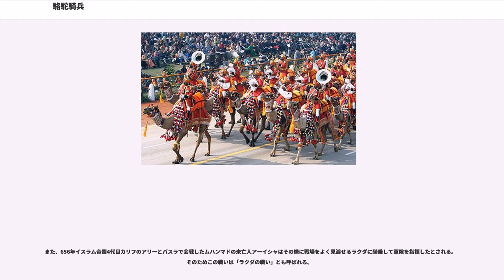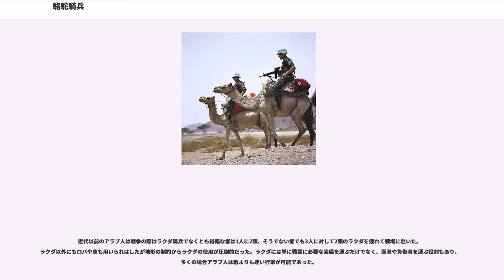駱駝騎兵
駱駝騎兵（らくだきへい）とは、騎兵の一種。通常の騎兵が馬に騎乗して戦闘を行うのに対し、ラクダ（駱駝）に騎乗して戦う点が特徴的である。

駱駝騎兵の長所としては、他の騎兵の長所に付け加えて、まずなんと言っても灼熱の砂漠における移動が速やく、かつ安全に行える点がある。次に駱駝の体臭を馬や象は苦手とするために敵の騎兵や戦象が混乱するという点もある(ただし、味方の騎兵や戦象の混乱を抑えるため、これらの厩舎を駱駝と隣同士にして馴らしておく必要がある)。また駱駝の背は馬よりもかなり高いためにその分、高い位置から攻撃を行えるという点がある。そのため細長い剣や槍が使用された。他にも駱駝は馬に比べてより重い重量の荷物に耐えられるため、二人乗りや物資の輸送も同時に行えるという点も長所である。

短所としては小回りが利かない上に、駱駝は比較的気性が荒い動物なので熟練した者でないと操れないという点、背が高いが故に一度駱駝から降りると再び騎乗することが困難なために竜騎兵のような運用が難しい点、乾燥地以外ではあまり役に立たない点などがある。

駱駝に騎乗した戦士の正確な起源は定かではない。というのも家畜化された時期は馬が紀元前4000年頃なのに対し、駱駝は紀元前2500年頃とずっと遅いが、馬とは違い品種改良する以前から現在の体格だった上に積載量も馬より優れていたため、騎乗してその上戦場を駆け回り戦うという発想は馬よりも早くに芽生えていたかもしれないからである。いずれにせよ、ニネヴェで発掘された紀元前7世紀のアッシリア王アッシュールバニパルの宮殿跡のレリーフからは、ウアイテに率いられたアラビア人が駱駝に騎乗してアッシリアの騎兵や歩兵と戦っている場面があり、少なくともこの頃からアラビアや西アジアにはそうした戦法が知られていた事がわかる。また、紀元前6世紀にもアケメネス朝ペルシアの将軍ハルパゴスがリュディア軍との会戦において駱駝に騎乗した騎兵を編成し、それが勝利に貢献している。

農耕による生産が望めない砂漠地帯、特にメソポタミアの時代からでも肥沃な三日月地帯から外れていたアラビアでは商業が生活の主軸であり大規模な隊商を組んで砂漠を何度も往復する事になるが、砂漠という過酷な環境ではその運搬する商品が生死に直結しておりそれを狙う略奪者も常に隊商を狙っており、隊商の方も防衛の為に日常的に武装して駱駝に騎乗し、強い戦士である事が望まれ両者は日々鍛えられていた。従って砂漠における隊商も略奪者も制度化された訓練を受けてなくとも優れた戦士であり、駱駝騎兵もこうした武装した隊商や略奪者が召集されるのが元となっており、駱駝騎兵という兵種を制度化して育成、運用することは余り成されることはなかった。

紀元後6～7世紀からサハラ砂漠の砂漠化の加速によって環境が変化し、それまで馬を主要な家畜としオリーブ栽培を主とする農耕も行っていた北アフリカ一帯の住民は生活様式のあり方を根本から変え、より砂漠に順応した生活様式を形成する事が課題となった。そこで農業中心から商業を中心とした生活様式へと移り、同時に大規模な隊商のために砂漠をより安全かつ迅速に移動できる駱駝をアラビアから持ち込み盛んに利用するようになった。こうした北アフリカの住民の中でも特に強大だったのがベルベル人の中でもトゥアレグ族でサハラ砂漠における通商はほぼ全て彼らが牛耳っていると言っても過言ではなかった。アラビアでの場合と同じくトゥアレグ族も駱駝を利用した砂漠での戦いに精通した戦士であり、欧米列強の植民地が進んだ18、19紀に至っても依然として北アフリカで力を揮っていた。また、現代に至っても中東及び北アフリカの諸国では砂漠地帯の警備などのために正規軍として駱駝騎兵が組織されることもあった。

軽装の駱駝騎兵の長所は、その砂漠での機動力を生かしたゲリラ戦である。灼熱の砂漠の向こうから突然出現し、弓や投槍、銃によって奇襲を行い、敵の追撃が始まる前に追撃の困難な砂漠に逃げる。もしくはあえて追撃させて砂漠に敵をおびき出し、そこで壊滅させるといった戦法である。

これには前述したアッシリアと戦ったアラビアの駱駝騎兵がいるが、この場合はアッシリア側の多少の誇張もあるだろうが打ち負かされている。盾も持っていない腰布だけ付けたアラビア人は、二人一組でこれまた何も付けていない駱駝に騎乗していて、一人が騎手、もう一人は射手を担当しているが、兜と鎧を装備したアッシリアの騎兵に追いつかれ弓や槍によって仕留められている。

他にもローマと戦ったセレウコス朝シリアでも、また...